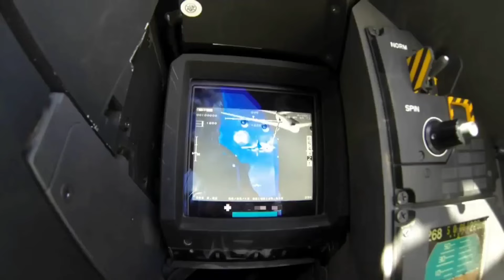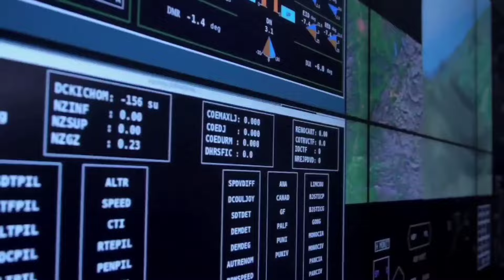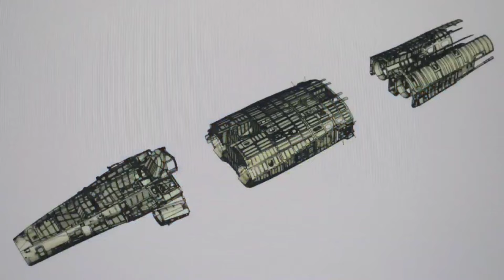अगर ये काम 2020 में ही हो जाता तो - Rafale Procurement in Batches ...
The Rafale is a technical, operational and commercialsuccess which continues to position France at a worldclass level in combat aircraft. The Rafale has beendesigned to evolve by successive standards, in order toadapt the latest technologies to user needs. Standard 4,focusing particularly on connectivity, is underdevelopment. Standard 5, which is currently preparingfor launch, will bring new capabilities in collaborativecombat.
The Rafale is a success in the export market, with sevencustomer countries to date. The order book, plus thenew "tranche 5" contract, secure production activity forthe next ten years.
Total export orders currently stand at 261 Rafales (newaircraft):
Egypt: 55
☐ Qatar: 36
India: 36
Greece: 12
United Arab Emirates: 80
⚫ Indonesia: 42 (including 18 for 2024)